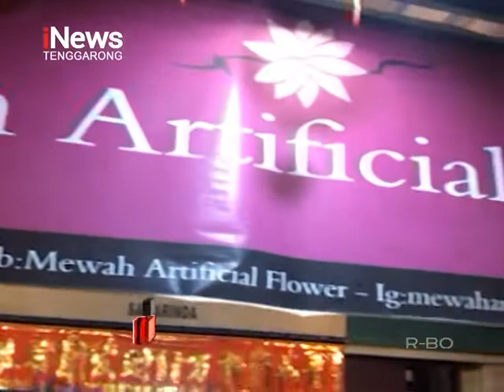Pernak - Pernik Khas Imlek | iNews Kaltim